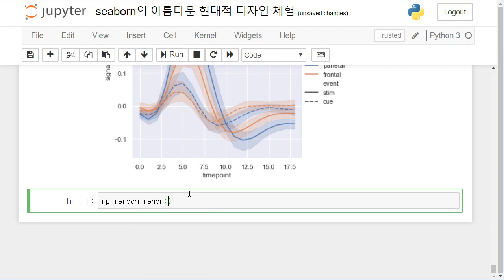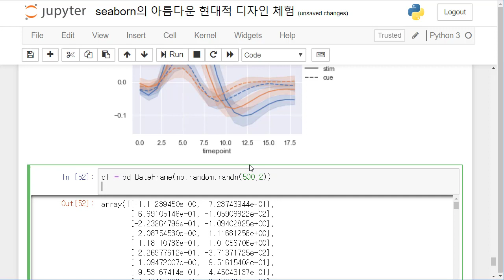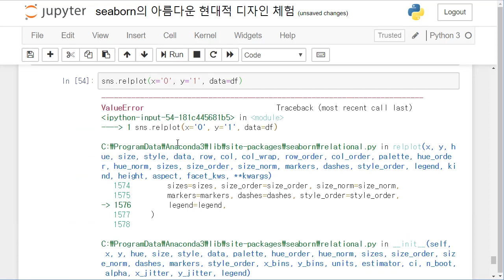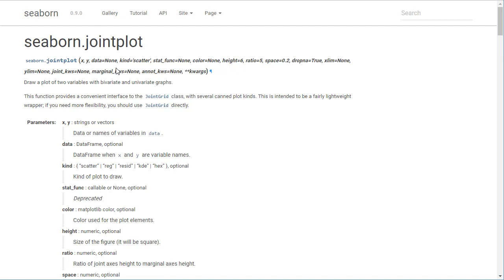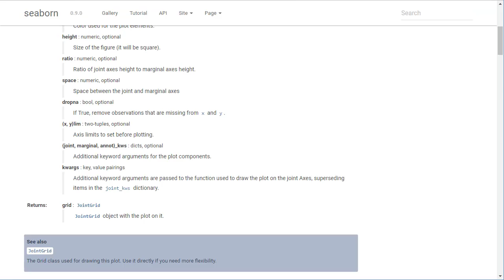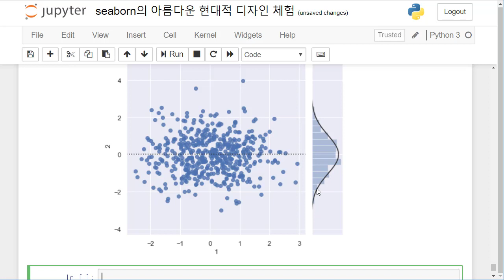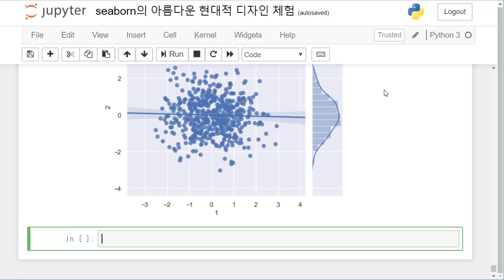[초간단 파이썬 시각화]4편 Seaborn 그래프 합치기 Jointploit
아름다운 현대적 시각화 시본의 그래프 합치기 Jointploit 기능을 학습합니다.